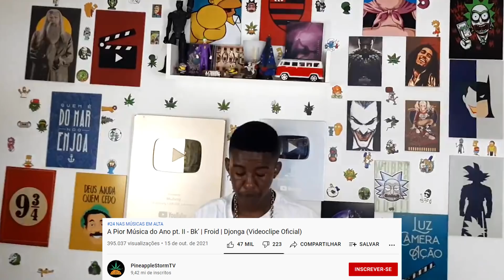Jhony REACT - A PIOR MÚSICA DO ANO PART 2 - BK , Froid & Djonga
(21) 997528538